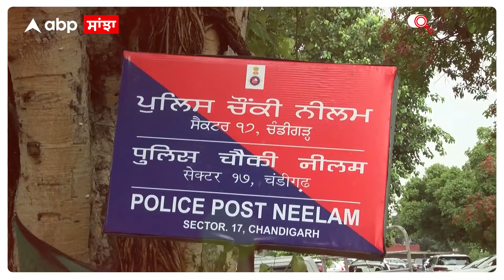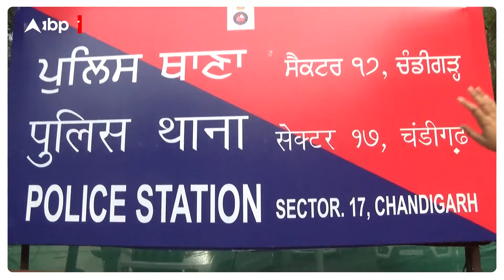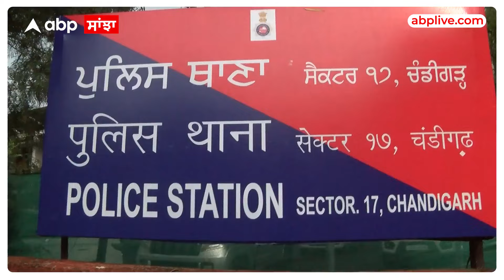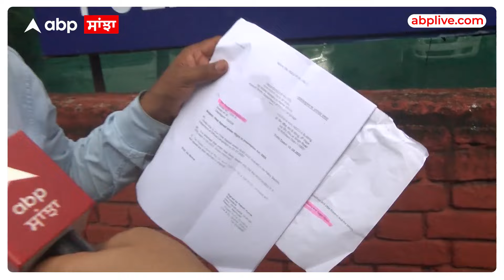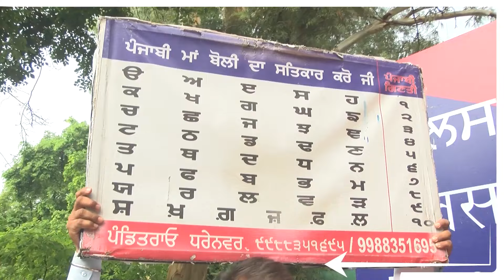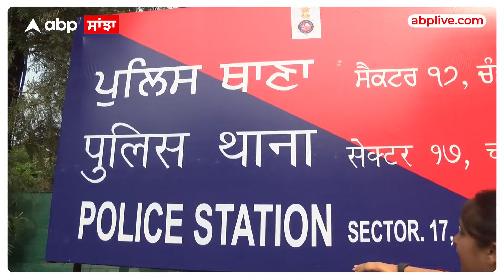ਕਰਨਾਟਕ ਦੇ ਪ੍ਰੋਫੈਸਰ ਦਾ ਮਿਸ਼ਨ ਪੰਜਾਬੀ ! ਇਕੱਲਾ ਹੀ ਲੜ ਰਿਹਾ ਪੰਜਾਬੀਆਂ ਦੀ ਜੰਗ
ਚੰਡੀਗੜ੍ਹ ਪਿੰਡਾਂ ਨੂੰ ਉਜਾੜ ਕੇ ਵਸਾਇਆ ਗਿਆ ਸ਼ਹਿਰ ਚੰਡੀਗੜ੍ਹ ਪਰ ਇਸ ਸ਼ਹਿਰ ਦੇ ਵਿੱਚ ਜਦੋਂ ਅਸੀਂ ਦੇਖਦੇ ਹਾਂ ਤਾਂ ਪੰਜਾਬੀ ਭਾਸ਼ਾ ਤੁਹਾਨੂੰ ਮਨਫੀ ਨਜ਼ਰ ਆਉਂਦੀ ਹੈ ਕਿਸੇ ਵੀ ਜਗ੍ਹਾ ਦੇ ਉੱਪਰ ਲੱਗੇ ਹੋਏ ਕੋਈ ਬੋਰਡ ਪੰਜਾਬੀ ਭਾਸ਼ਾ ਵਿੱਚ ਨਜ਼ਰ ਨਹੀਂ ਆਉਂਦੇ ਇਸੇ ਚੀਜ਼ ਦਾ ਬੀੜਾ ਚੁੱਕਿਆ ਪੰਡਿਤ ਰਾਉ ਧਨੇਵਰ ਨੇ ਜਿਨਾਂ ਨੇ ਇਸ ਦੇ ਬਾਬਤ ਚੰਡੀਗੜ੍ਹ ਪ੍ਰਸ਼ਾਸਨ ਨੂੰ ਪੁਲਿਸ ਪ੍ਰਸ਼ਾਸਨ ਨੂੰ ਕੁਝ ਚਿੱਠੀਆਂ ਲਿਖੀਆਂ ਅਤੇ ਕਾਨੂੰਨ ਦਾ ਹਵਾਲਾ ਦਿੱਤਾ ਉਸ ਤੋਂ ਬਾਅਦ ਇਸ ਮਾਮਲੇ ਉੱਪਰ ਕਾਰਵਾਈ ਹੋਣੀ ਸ਼ੁਰੂ ਹੋਈ ਅਤੇ ਹੁਣ ਤੁਹਾਨੂੰ ਚੰਡੀਗੜ੍ਹ ਦੇ ਪੁਲਿਸ ਸਟੇਸ਼ਨਾਂ ਦੇ ਬੋਰਡ ਬਦਲਦੇ ਨਜ਼ਰ ਆਉਣਗੇ WKT ਸੈਕਟਰ 17 ਪੁਲਸ ਥਾਣੇ ਦਾ ਜਿਸ ਵਿਚ ਪੁਰਾਣਾ ਤੇ ਨਵਾ ਦੋਨੋ ਨੇਪੰਡਿਤ ਰਾਉ ਧਨੇਵਰ ਨੇ ਕੇਵਲ ਪੁਲਿਸ ਸਟੇਸ਼ਨ ਹੀ ਨਹੀਂ ਬਲਕਿ ਚੰਡੀਗੜ੍ਹ ਦੇ ਬੈਂਕ ਵਾਲਿਆਂ ਨੂੰ ਵੀ ਚਿੱਠੀਆਂ ਲਿਖੀਆਂ ਜਿਸ ਦੇ ਨਤੀਜੇ ਸਭ ਦੇ ਸਾਹਮਣੇ ਨੇ